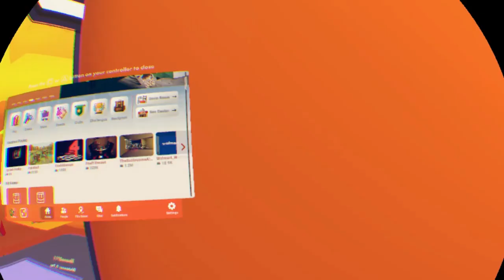This is how we prepare for a video